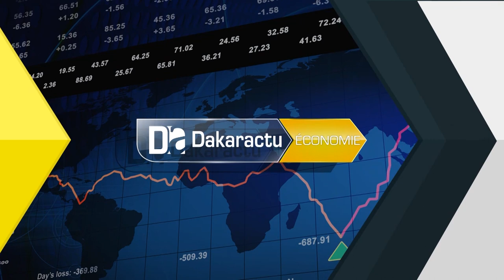Filière mangue : la Mangue made in Sénégal mise sur la relance économique pour reprendre son envol